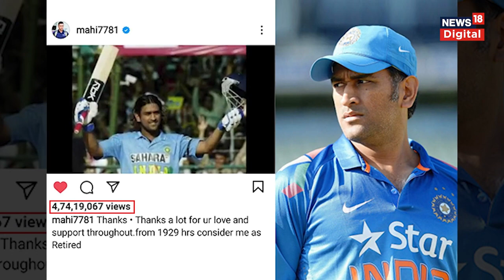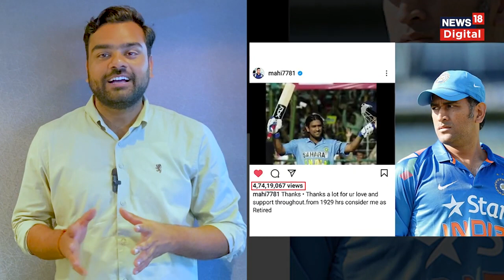MS Dhoni Retirement: धोनी लेने वाले हैं रिटायरमेंट? CSK के 33 second Video ने बढ़ाई fans की धड़कन